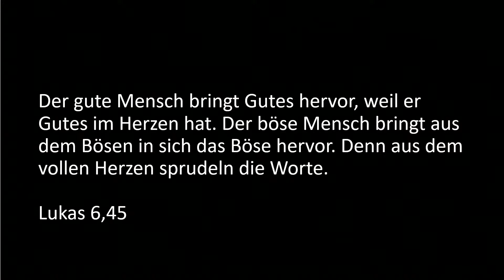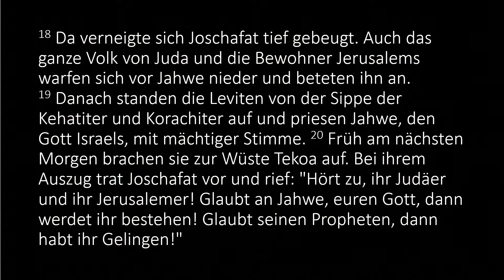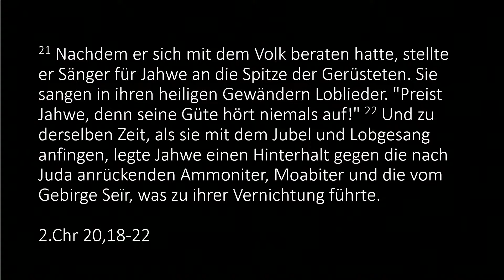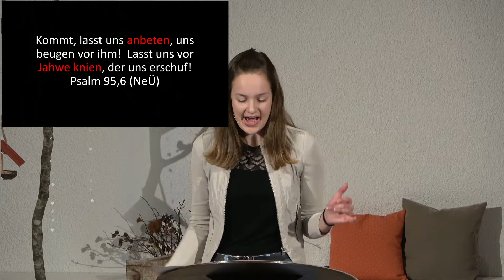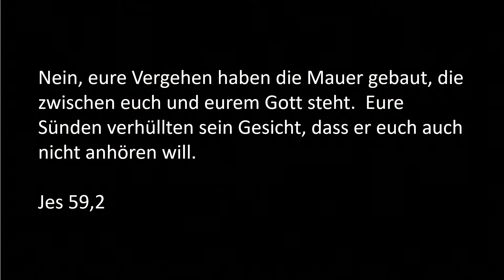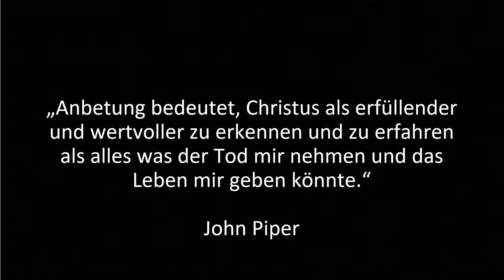2024.02.04 10:00 Mit Jugendpastorin Ladina Wettstein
Serie: Hoffnungsvoll
Thema:
Bibelstellen: